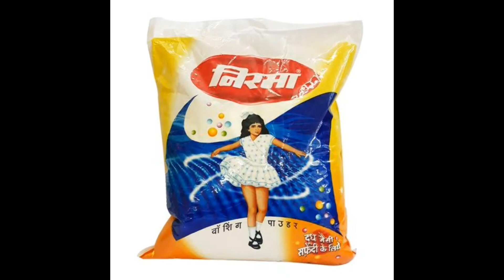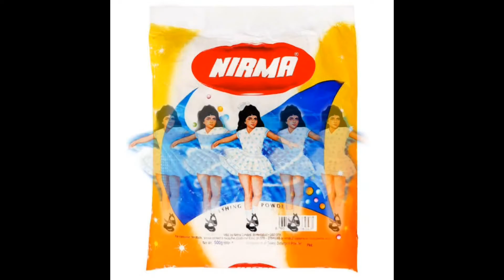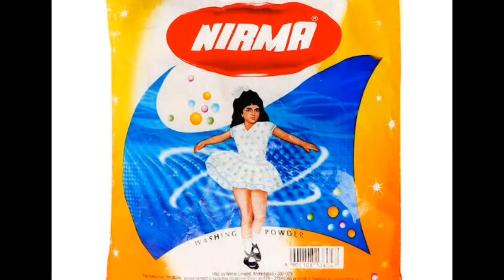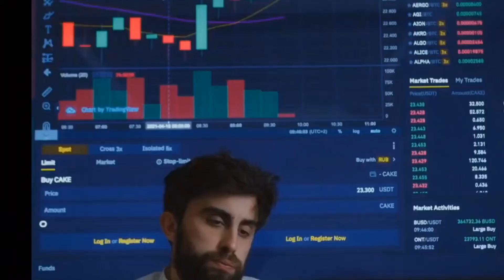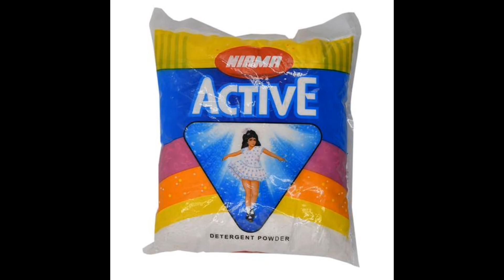Why Nirma failed ? The rise & fall of Nirma company || case study